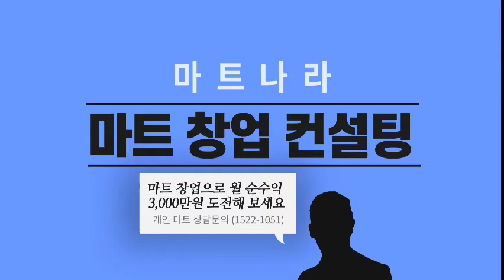마트나라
마트나라에서는 합리적인창업비용으로 개인마트창업이 가능합니다. 거품없는인테리어,거래처확보,마트운영에 필요한 마트창업교육지원 등을 지원합니다.
마트창업에 도전해보세요.